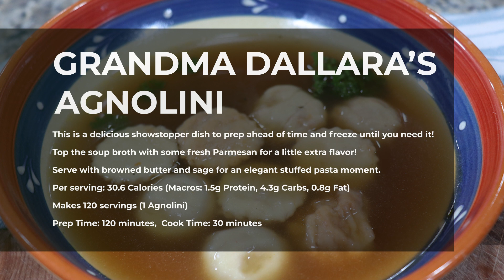Unveiling an Amazing Family Recipe for Soup Dumplings - An Italian Holiday Tradition!!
Fair warning. we are going off our niche of simple for this special family recipe. It has been handed down for a few generations and there is heated debate on the spelling. In short it is a stuffed dumpling served in broth similar to a tortellini except a bit easier to make. It is fairly healthy and macro friendly but definitely takes a fair amount of time and skill to get down pat. That being said this is a delicious showstopper dish to prep ahead of time and freeze until you need it! We love to make these during the holidays because the all spice in the recipe really delivers holiday flavors while the ability to make a large batch and freeze really delivers on accessibility during a busy holiday season. Throw these into a simple broth for a quick week night meal or serve with browned butter and sage for an elegant stuffed pasta moment for friends or you special someone. Top the soup broth with some fresh Parmesan for a little extra flavor. We added 10 Agnolini to 2 cups of broth for nice ratio.

Ingredients:

For the filling:
1 tbsp olive oil
1.5 tbsp Butter
1  lbs ground chicken
1 1/2 cups plain breadcrumbs
1 1/2 cups parmesan cheese
¾ tsp all spice
½ can tomato paste
½ can water
3 large eggs

For the dough:
2.5 cups All purpose flour
3 eggs
3 egg shells worth of water

For the broth:
4 cups Kettle and Fire chicken bone broth
1 tbsp olive oil
½ sweet onion, quartered
2 garlic cloves, smashed
1 carrot, chunked
4 thyme sprigs

Approximate Macro and Caloric Content per Agnolini:

Makes 120 Agnolini

Calories: 30.6
Protein: 1.5 grams
Carbs: 4.3 grams
Fat: 0.8 grams